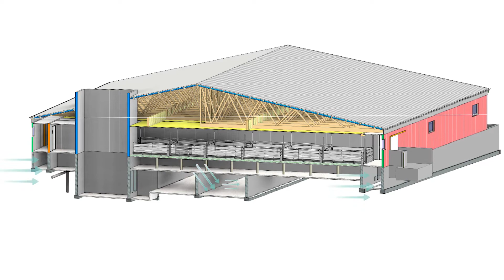Porte Ouverte Thuyas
🐷🐷 Porte Ouverte Asserva chez SCEA THUYAS 🐷🐷
16 OCTOBRE 2020 - SAINT BARNABÉ
Bâtiment engraissement - 1980 places !